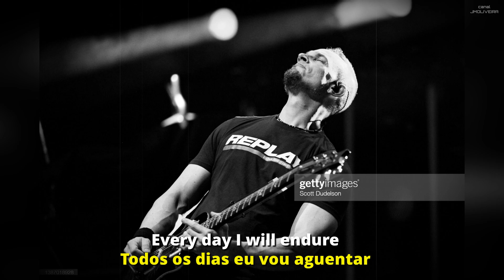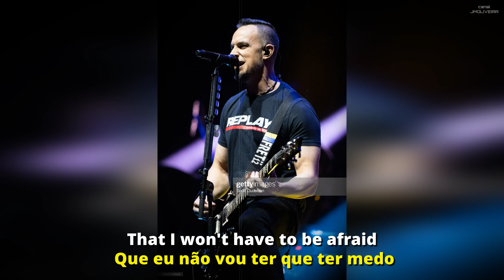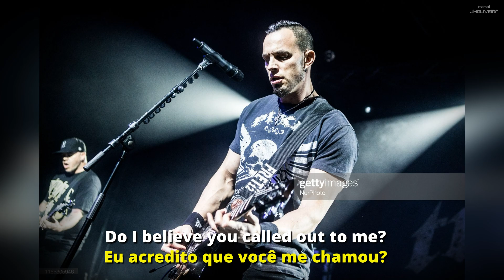TREMONTI - WALKING BESIDE ME (BONUS TRACK) | LEGENDADO PT-BR/EN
Música do álbum Marching In Time